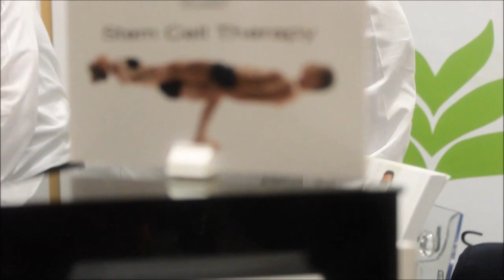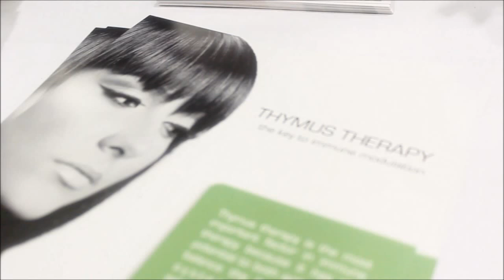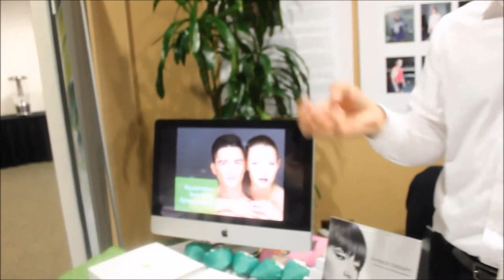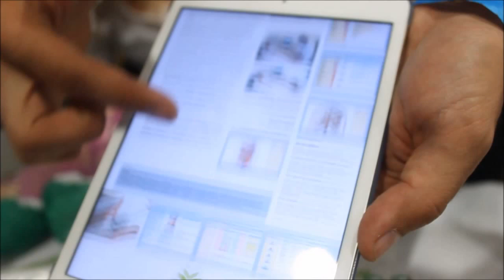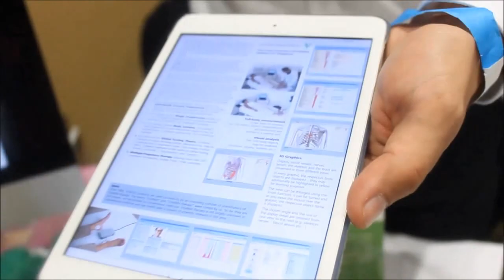Infusio By Philip Battiade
Philip Battiade discusses the many benefits to stem cell therapy for chronic illnesses.